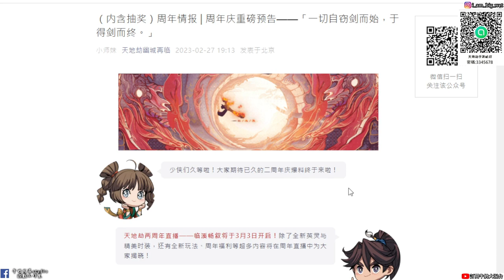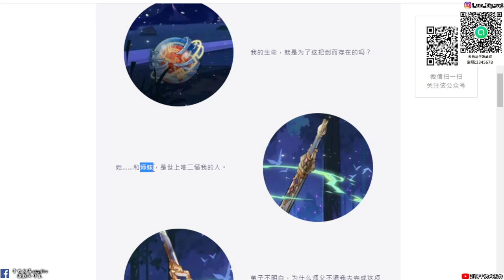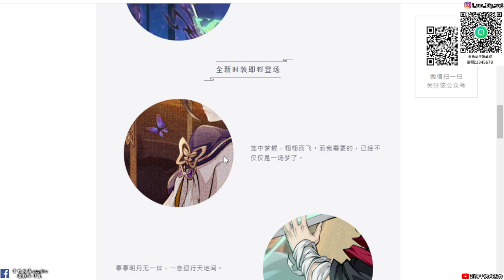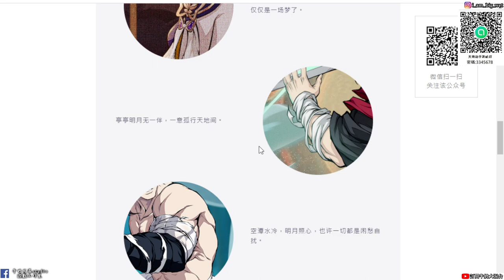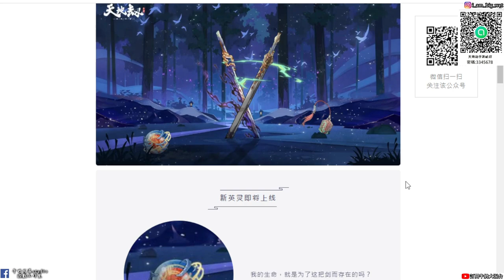【天地劫手遊】二週年預告|寰神結 殷千煬 應奉仁 朧夜|牛奶大濕台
2.如果有喜歡天地劫手遊的朋友，可以加入大濕的LINE社群
密碼:3345678